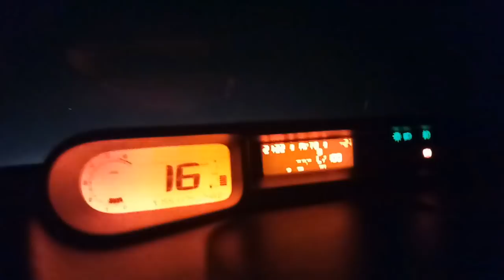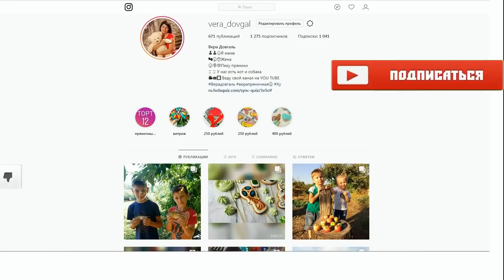♥Хуторянка ✔13 МАРТА!!!СНЕГ В СТАРОМЫШАСТОВСКОЙ !!! МЫЛЬНЫЕ ПУЗЫРИ ОТ АФОНИ!!!